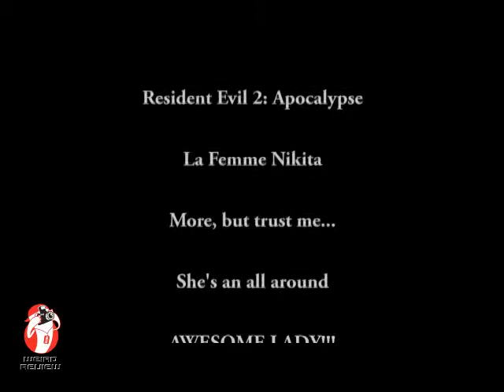A Weird Review Interview with Larissa Gomes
A Weird Review Interview with Larissa Gomes Songwriter, Singer, actor and all around awesome lady!  Interview conducted at The Haunted Flea Market in Wheaton, Illinois